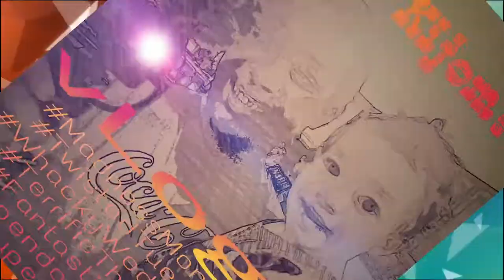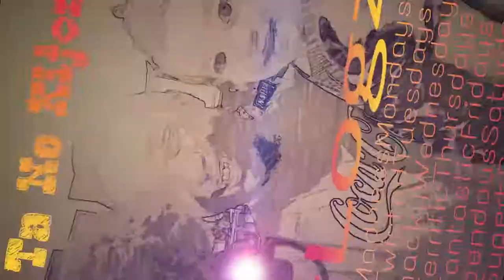Chinese Zodia Performance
Performance of the Chinese Zodiacs at the National Center for Traditional Arts.